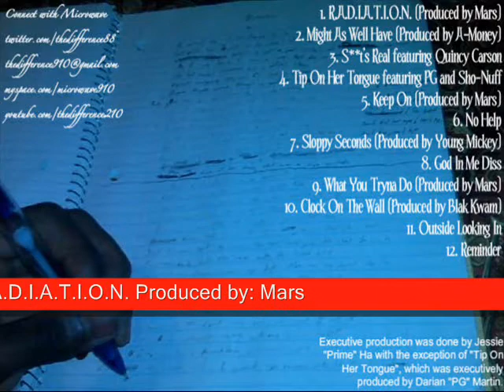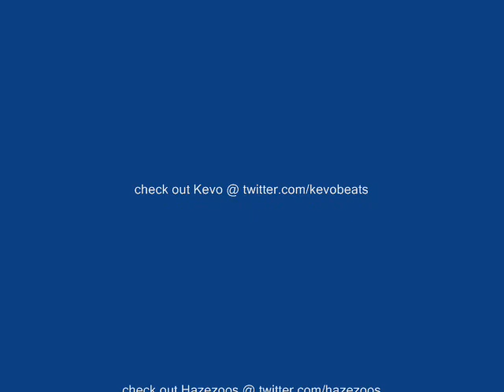Best Of Microwave Sampler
This is compilation of 20 of the best tracks I have put together from 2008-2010, including several leaked tracks...

Executive Production was done by Jessie "Prime" Ha on Tracks 1, 8-17

Executive Production was done by Demaris "Mars" Hargett on Tracks 2-6, 19

Executive Production was done by Blank Check Entertainment on Track 7

Executive Production was done by Junious "Microwave" Smith on Tracks 18, 20